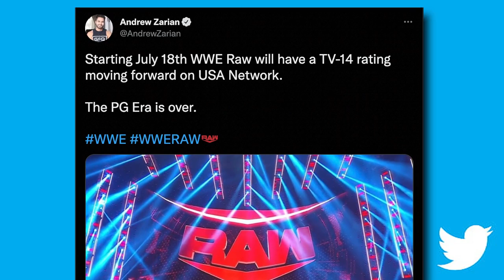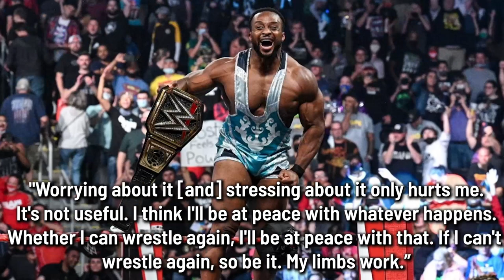WWE Raw PG ERA Over Moving to TV-14 Rating, Big E Will Be 'at peace' If He Can't Wrestle Again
Happy Thursday welcome to another daily episode of The Latest where @DeniseSalcedo covers some of the biggest news stories in pro wrestling for the day.

Today's video topics include:
--WWE Raw moving to TV-14 rating on USA Network
--WWE’s Big E will be 'at peace' if he can't wrestle again
--WWE reveals WrestleMania 39 ticket on-sale date
--Keith Lee and Swerve Strickland crowned AEW World Tag Team Champions
--AEW announces All Out pay-per-view for September